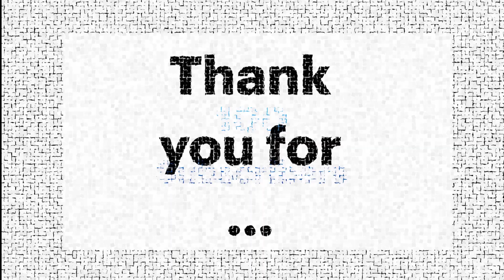New Milestone - 100 Subscribers